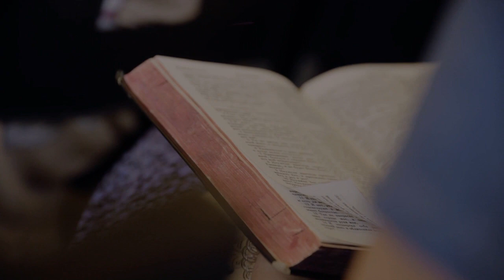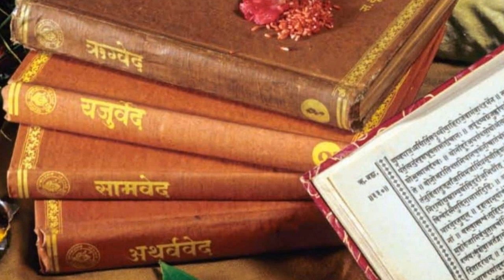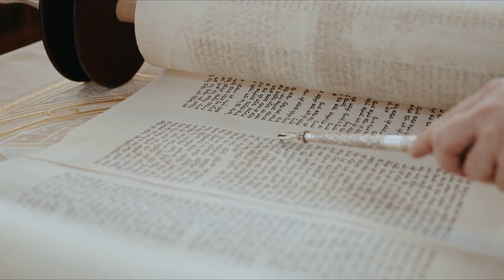Nastanak / Настанак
Hindusi tvrde a i dokazuju da Vede nisu sa planeta Zemlje nego je to skup znanja koje smo dobili od uzvišenih bića koja su živjeli na našoj planeti i otišli prije nekog određenog vremena.